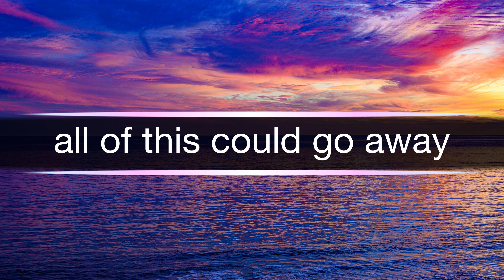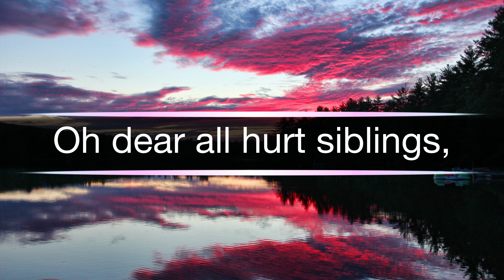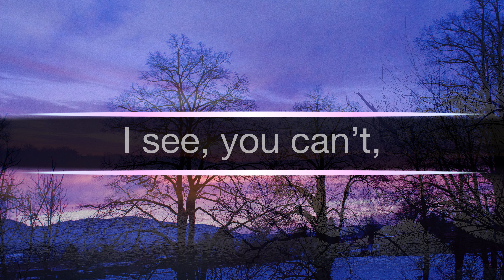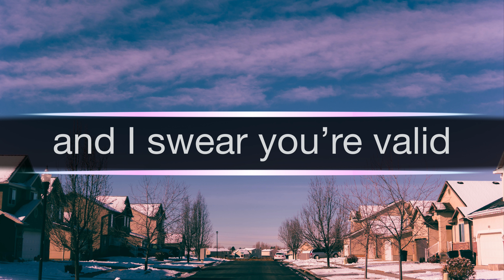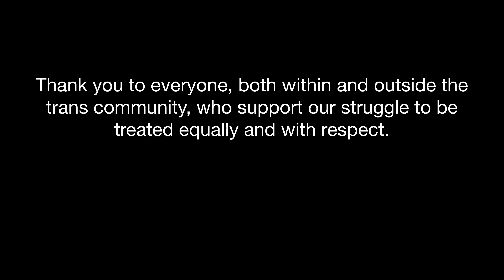Wrote a song about waiting for HRT, Blåhaj & Oversized hoodies (IroShojo – Sky-blue Pink)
My first produced song! I hope you like it! ❤️ I've written a lot of pieces for piano and have worked in creating music before but now I've finished something I really like.

Would love to work with any other trans or LGBTQIA+ song writers in the future so HMU if you're interested ❤️

(If you look at my channel there is another original song uploaded before this, tho I wrote this song back in April but I've been self-conscious about uploading a trans song.)